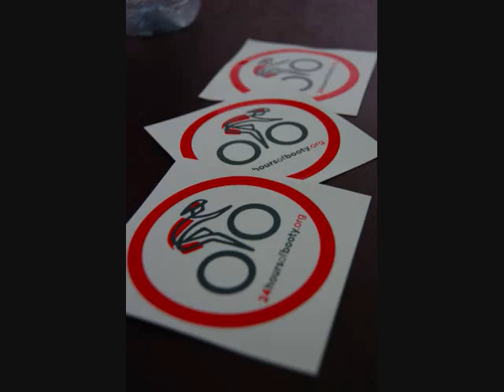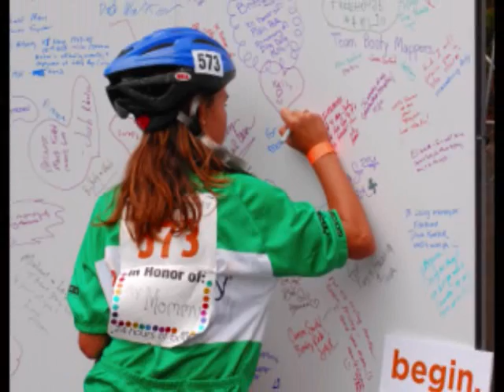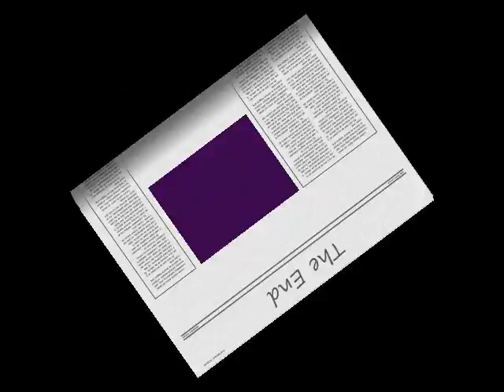24 Hours Of Booty: Keep Pounding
Bike Race